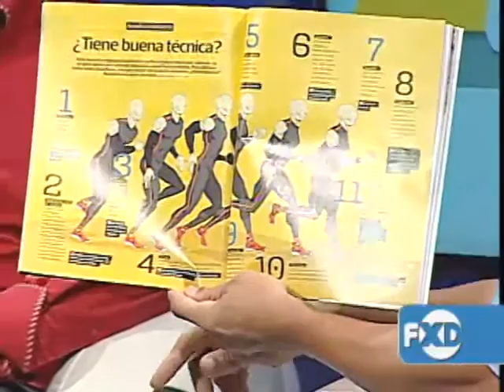Fútbol por Dentro 11 de agosto 2013